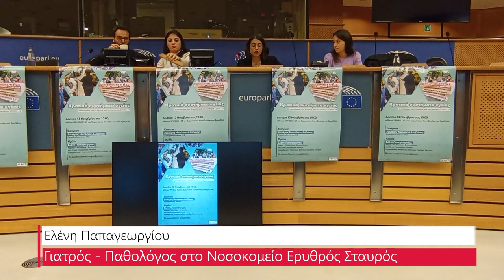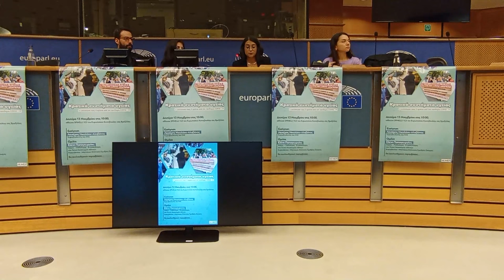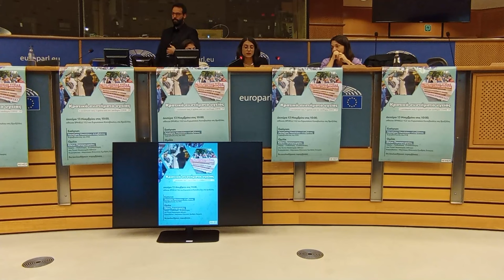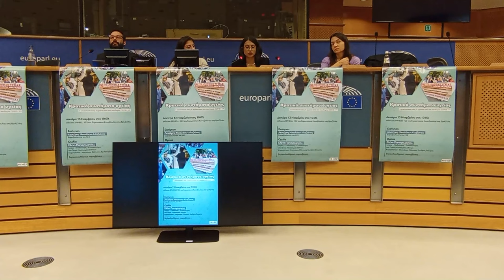Παρέμβαση της Ε. Παπαγεωργίου στην εκδήλωση για την υγεία της ευρωκοινοβουλευτικής του ΚΚΕ